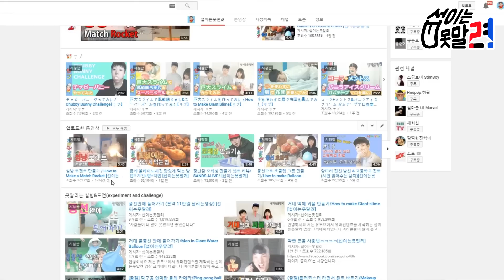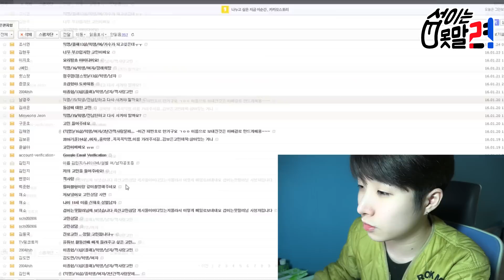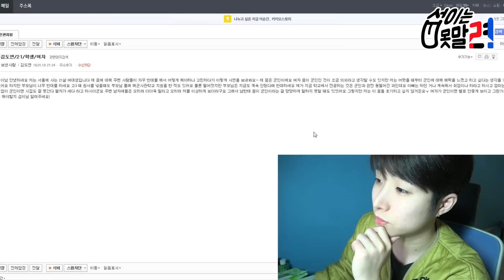남자공포증&온라인 연애&직업군인의 꿈 (사연 읽어주는 남자) [섭이는못말려]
오늘 사연은 남자공포증이 있는 여성분의 사연과 온라인연애를 하고있는 커플 직업군인이 꿈인 여성분의 사연입니다